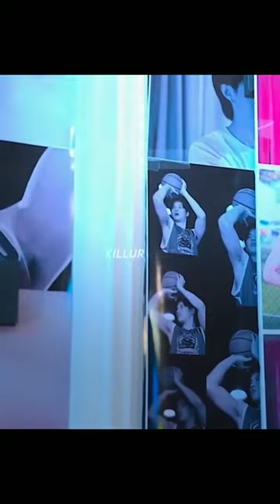Bl Tiktok That I watch aT 3AM pt 8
BL Tiktok Edits that I saw on my FYP

Here are the names of the series and I want to thank all for helping me complete the list
0:01-0:07 Y destiny
0:08-0:18 until we meet again (Win and Team
0:18-0:38 don’t say no (Leo and Fiat)
0:38-0:46 Vincenzo it’s not a bl
0:47-0:57 My day
0:58-1:09 it’s Talay Sanguandikul from different dramas
1:09-1:22 Bozznuster their YouTube channel
1:23-1:40 golden blood (Bank and Pitch)
1:41-1:54 Tharntype
1:55-1:59 The untamed
1:59-2:08 eternal love of dream not a bl
2:09-2:15 The untamed
2:16-2:24 Love and redemption (not a bl)
2:25-2:51 Y destiny (Kaeng x Puth)
2:52-3:16 Fish upon the sky
3:17-3:27 MYSS Cosmetic Boun Prem from the serie until we meet again (Win and Team)
3:28-3:46 kinnporsche (Kinn and Porsche)
3:47-4:04 My day the series
4:40-4:50 Bozznuster their YouTube channel
4:50-5:00 Shadow hunters (Alex and Magnus)
5:00-5:08 Matching Boys archery
5:08-5:23 I promised you the moon (Teh and Oh-aew)
5:24-5:38 the first one dark blue kiss (Sun and Mork)
the second still 2gether (Tine and Sarawat)
The third Tharntype (Tharn and Type)
5:39-5:50 Be loved in house ( Jin Yu Zhen  and shi lei)
5:51-6:01 Tharntype (Tharn and Type)
6:02-6:09 Love is science
6:10-6:28 I don’t know
6:29-6:34 lovely writer (Gene and nubsib)
6:35-6:49 Golden blood (Sun and Sky)
6:49-7:19 A tale of thousand stars (Tian and phupha)
7:19-7:33 until we meet again (Win and Team)
7:34-7:46 Stop! Miss hua (not a bl)
7:47-8:03 You never eat alone
8:23-8:50 it’s Talay Sanguandikul from different dramas
8:51-8:57 2gether (Tine and Sarawat)
8:57-9:00 2gether (phukong and mil)
9:00-9:01 Tharntype (Tharn and Type)
9:02 Until we meet again (Win and Team)
9:03 theory of love (Third and Khai)
9:04 history 3:trapped (tang yi and shao fei)
9:10 history 3:trapped (Jack and Zhao Zi)
9:11 My engineer (Bohr and Duen)
9:13 My engineer (Mek and Boss)
9:14 Dark blue kiss (Pete and Kao)
9:15 My engineer (Frong and Thara)
9:16 2gether and still 2gether (Man and Type)
9:18 dark blue kiss (Sun and Mork)
9:19 My engineer (Ram and King
9:21 until we meet again (Intouch and corn)
10:19-10:40 2gether and still 2gether (Tine and Sarawat)
10:41-10:50 Tharntype (Type)
10:52-11:06 Bozznuster their YouTube channel
11:07-11:18 Fish upon the sky